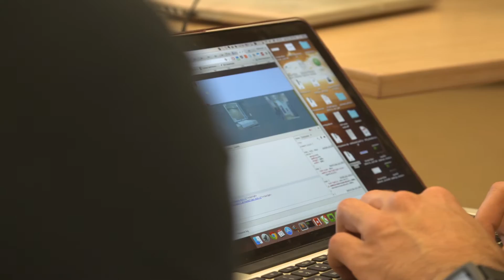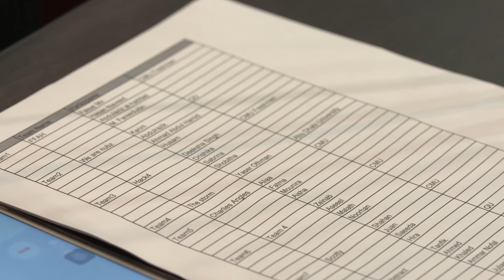CMU-Q Hackathon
The CarnegieApps Hackathon is an annual programming competition for university students, where individuals and teams compete in a 24-hour race to build mobile applications, web applications or games. The event is organized by CarnegieApps, a student-led club at Carnegie Mellon Qatar.